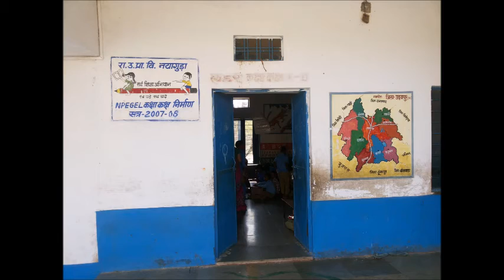NAYA GURHA GIRWA